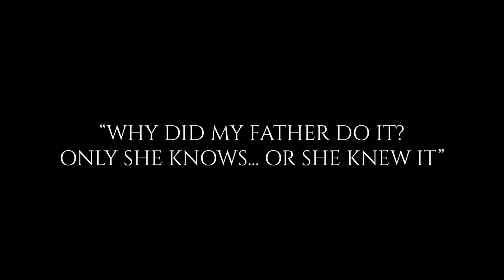Evil Inside - Launch Trailer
Evil Inside is a first-person psychological horror game. After the death of his mother and the arrest of his father for it, Mark decides to contact her using the Spiritual board. But it fades away, and here is when all begins... Mark will face his greatest fears to discover the truth.